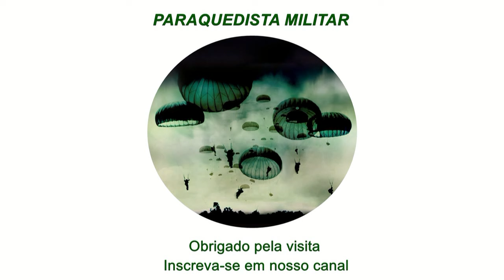Oração do Paraquedista - com Legenda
A oração do Paraquedista Militar, que retrata o espírito de luta e entrega daqueles militares que desafiam a morte e se lançam no vazio do desconhecido para defender a nossa Pátria.
Brasil acima de tudo!!!